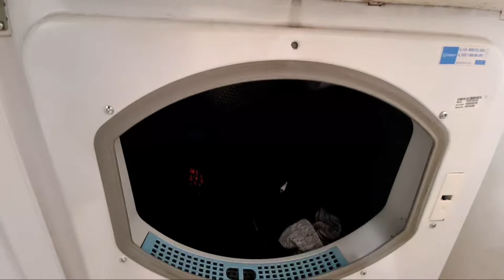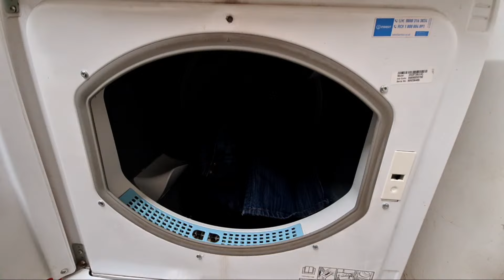Highlight 0:00 – 3:45 from Indesit IDC8T3 8KG Condenser Tumble Dryer Full Cycle